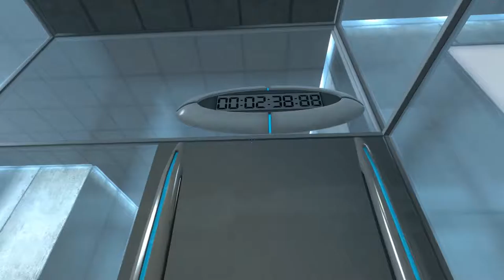Portal #1 - Aperture Science wita